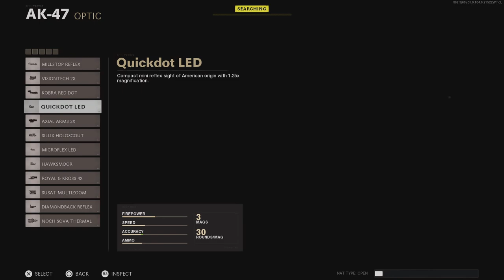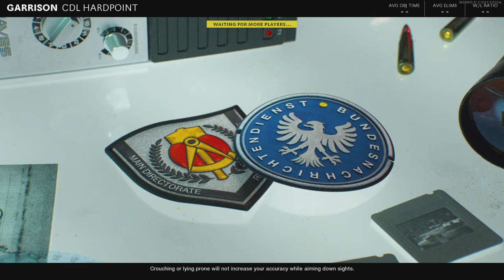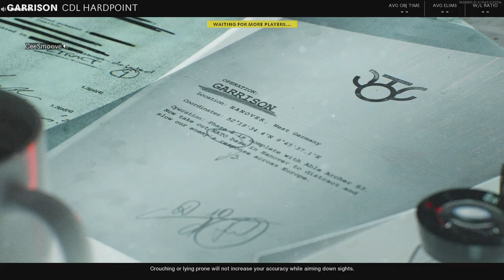Call of Duty®: Black Ops Cold War RANK MATCH